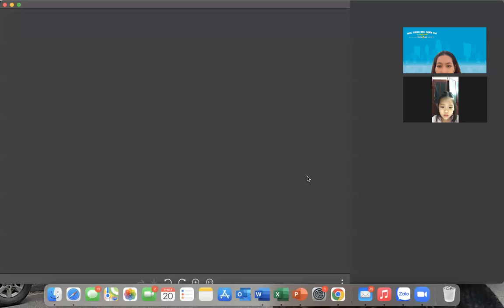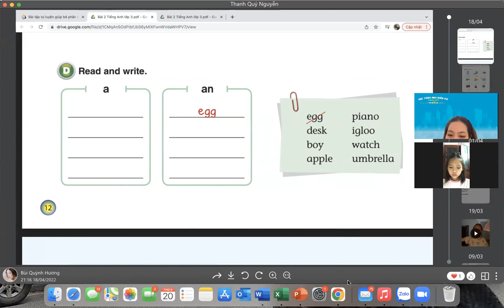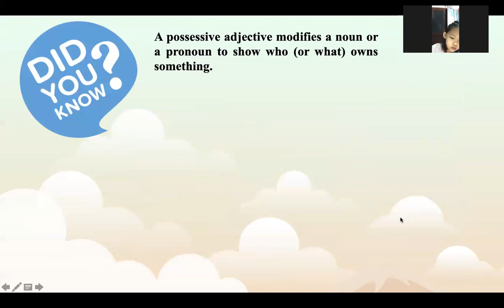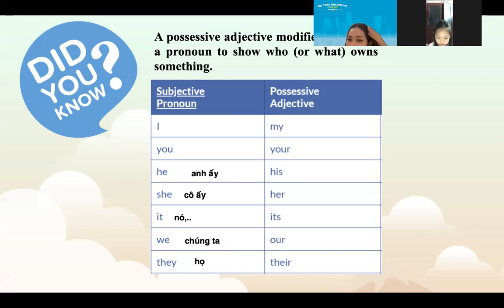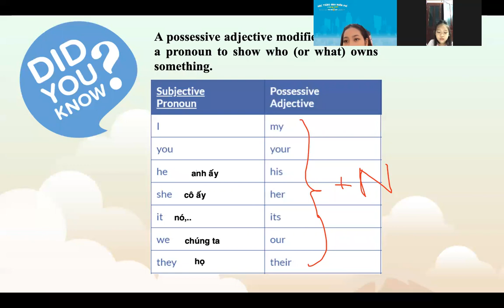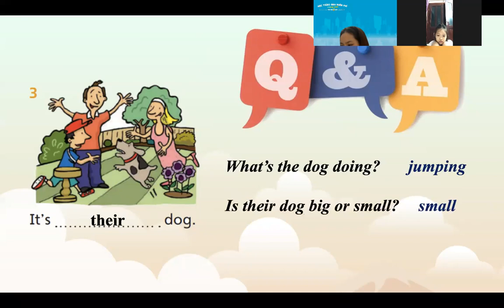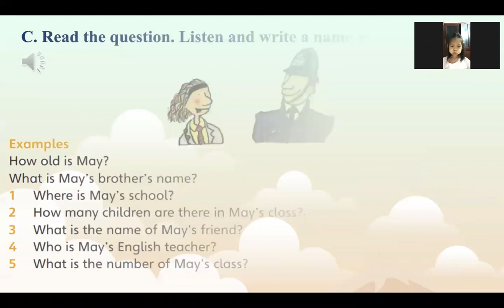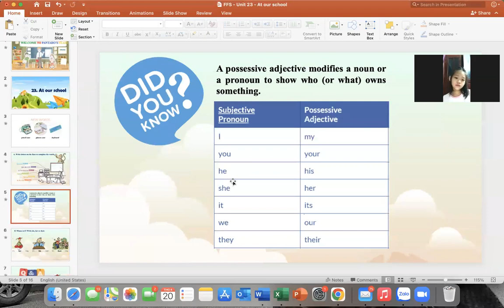PK2112171-20/4/2022-Unit 23 At our school